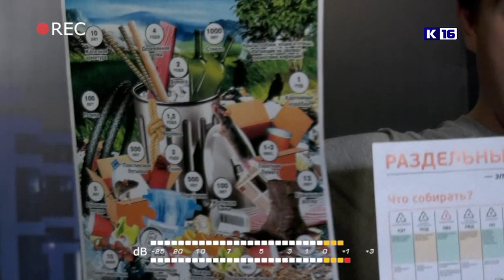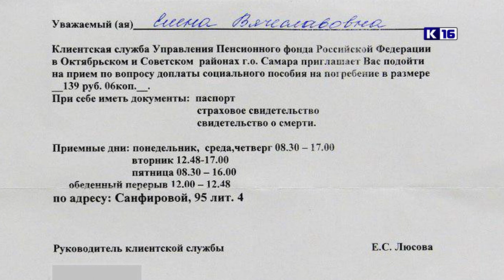Соседский WI-FI #25: депутатские инициативы, прожиточный минимум, судьба "Берёзки"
Как ограничат пользователей Instagram, кого не пускают на "Богемскую рапсодию", почему голодают депутаты и что ждёт лагерь "Берёзка"?